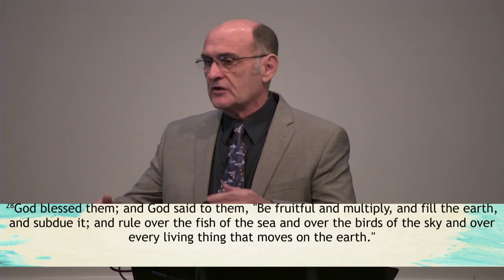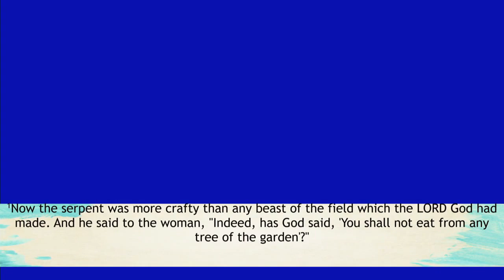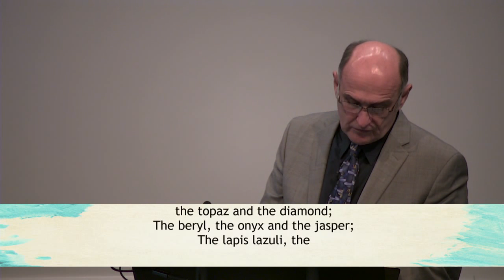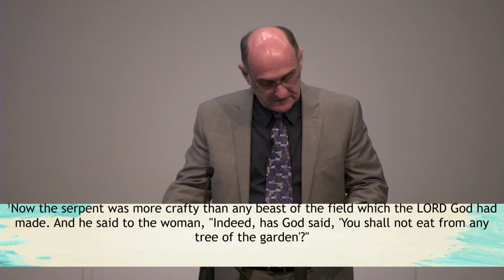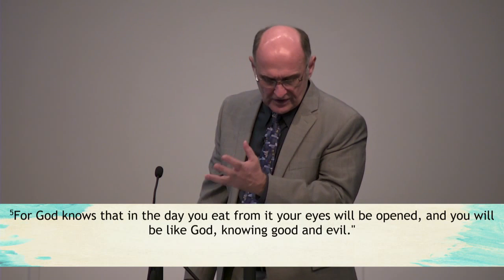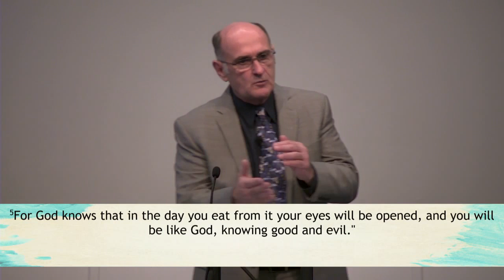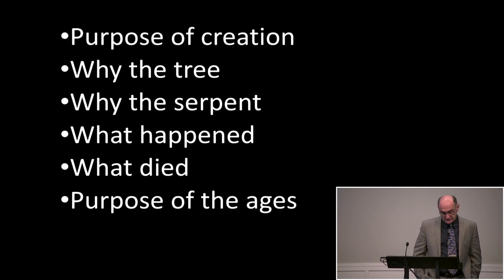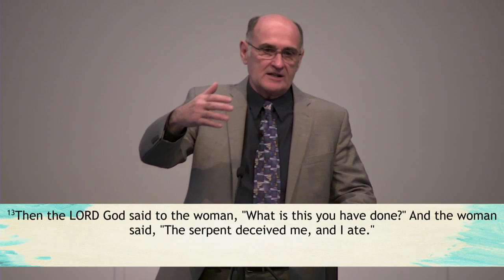The Fall (Vince Finnegan)